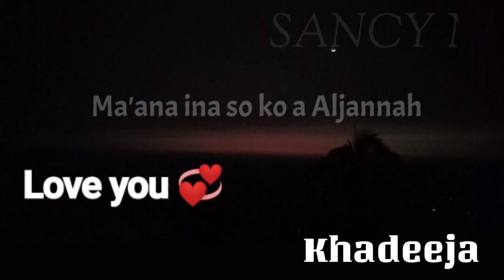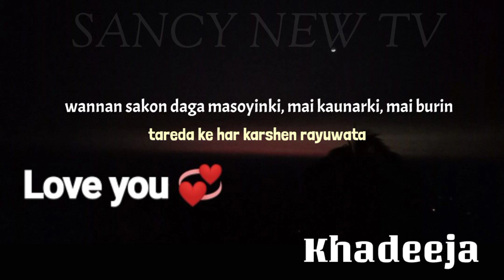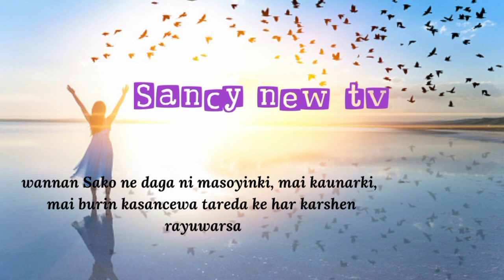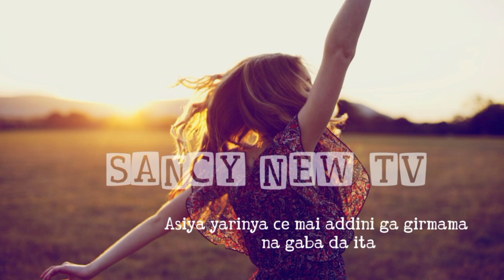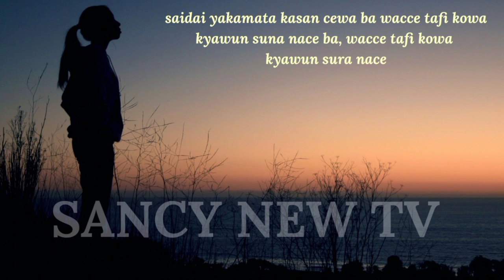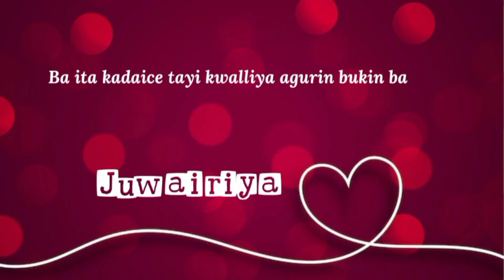KALAMAN SANYAWA ZUCIYAR BUDURWA SOYAYYARKA